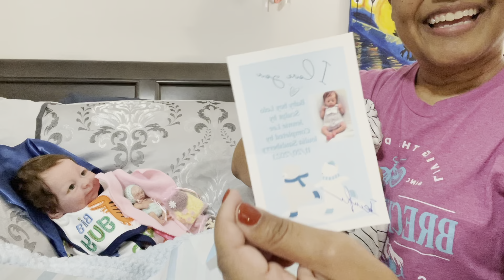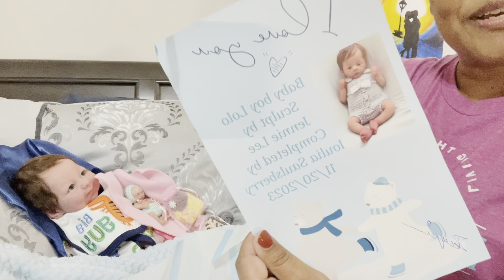Day 30 November Challenge Box opening - artist spotlight Ioulia Saulsberry 💖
IOULIA’S Instagram